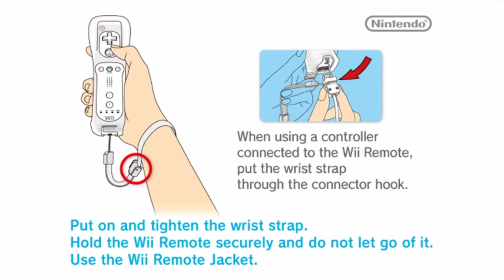FIGHTING For These Power-Ups - New Super Mario Bros. Wii Funny Moments Part 1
no one tryna share

Mario - Daniel
Luigi - Brandon
Blue Toad - Chris
Yellow Toad - Lloyd